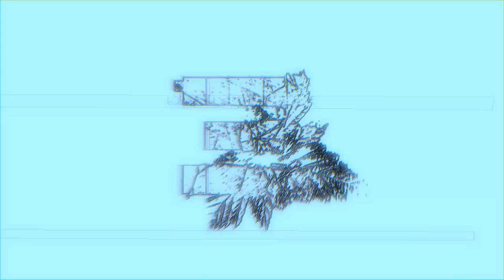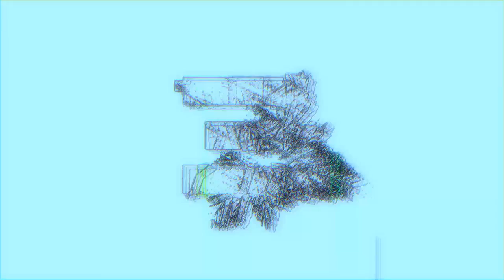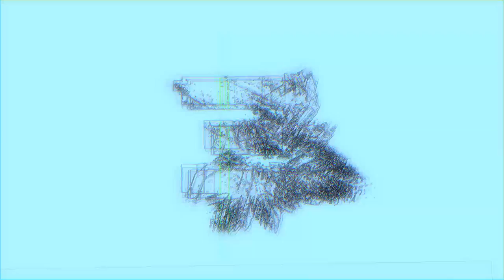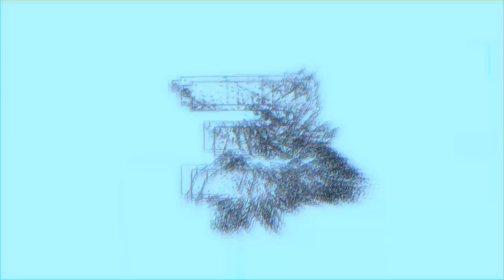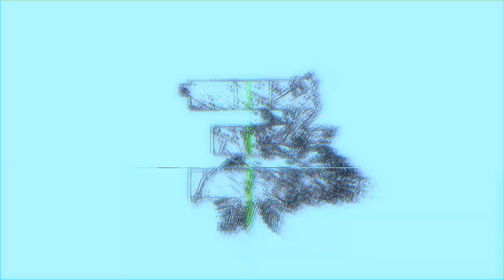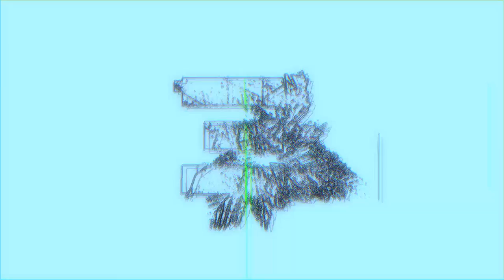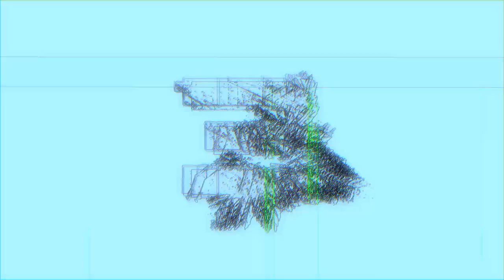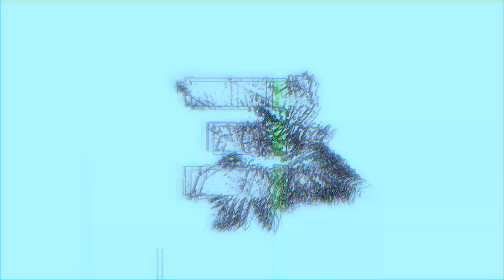Esoteric Ambient Sound Design + Visualization Test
These take long to make.